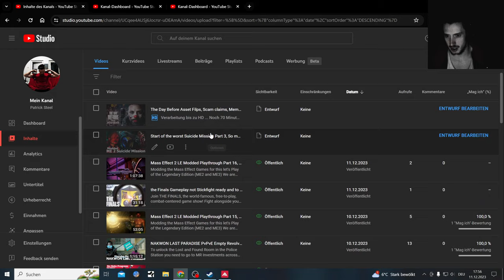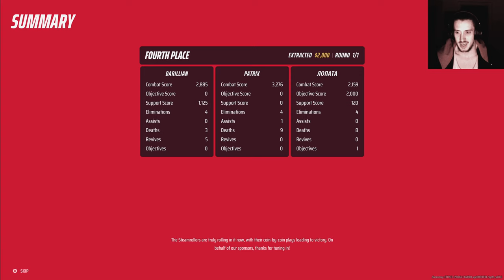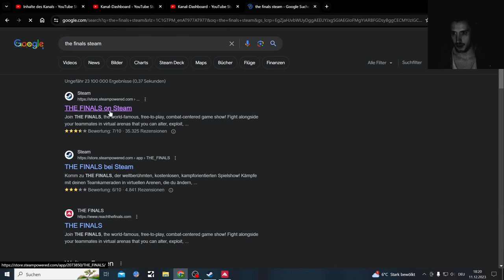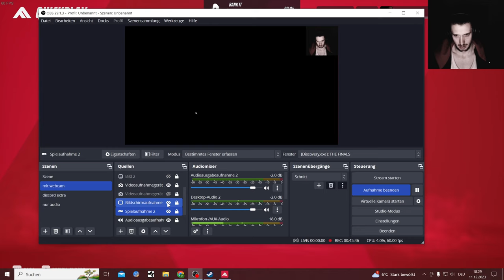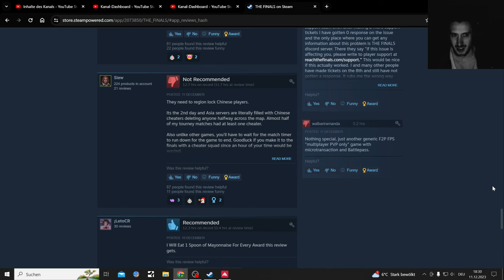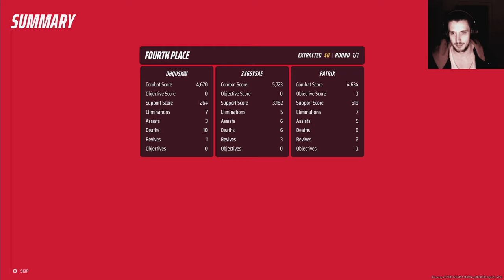The Finals but this is my Final time playing after the more fun Playtest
The Finals is a fun little PvP Free to Play Game but I hate unlocking everything again that I have grinded for in the beta.
Also a too little variety in Maps and Gamemodes are boring

Making Thumbnails for this game sucks... everythink looks basic bright colored

The Finals release 8.Dec.2023

Maybe more so Overwatch than Apex Legends, but former Battlefield Developers

Open Beta on Steam was till November 5 2023